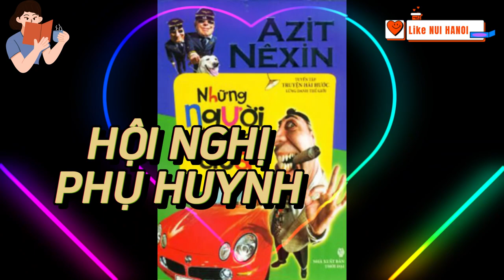ĐỌC TRUYỆN: HỘI NGHỊ PHỤ HUYNH - Những người thích đùa Tác giả: Azit Nesin